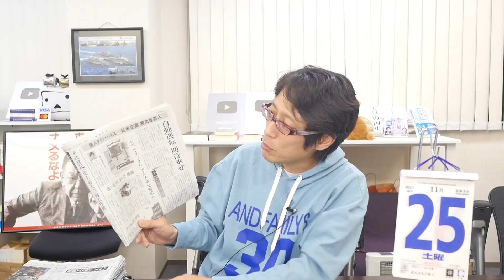無人タクシー！ホンダが3年後にサービス開始！？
ライドシェアとか言っている間に無人タクシーのサービス開始がもう目の前に！